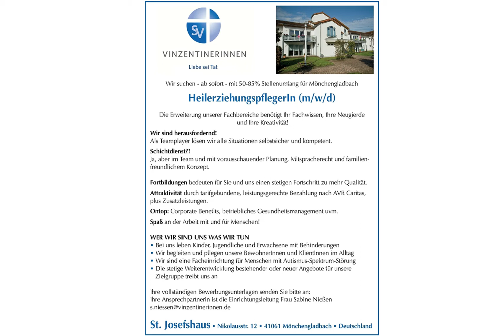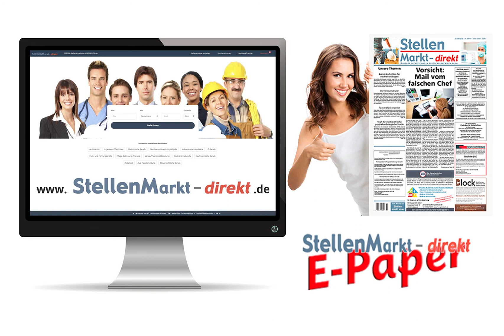Heilerziehungspfleger (m/w/d) in Mönchengladbach, gesucht:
Wir suchen - ab sofort - mit 50-85% Stellenumfang für Mönchengladbach

HeilerziehungspflegerIn (m/w/d)
Die Erweiterung unserer Fachbereiche benötigt Ihr Fachwissen, Ihre Neugierde
 und Ihre Kreativität!
Wir sind herausfordernd!
Als Teamplayer lösen wir alle Situationen selbstsicher und kompetent.
Schichtdienst?!
Ja, aber im Team und mit vorausschauender Planung, Mitspracherecht und familienfreundlichem Konzept.

Fortbildungen bedeuten für Sie und uns einen stetigen Fortschritt zu mehr Qualität.
Attraktivität durch tarifgebundene, leistungsgerechte Bezahlung nach AVR Caritas, plus Zusatzleistungen.
Ontop: Corporate Benefits, betriebliches Gesundheitsmanagement uvm.
Spaß an der Arbeit mit und für Menschen!

WER WIR SIND UNS WAS WIR TUN
• Bei uns leben Kinder, Jugendliche und Erwachsene mit Behinderungen
• Wir begleiten und pflegen unsere BewohnerInnen und KlientInnen im Alltag
• Wir sind eine Facheinrichtung für Menschen mit Autismus-Spektrum-Störung
• Die stetige Weiterentwicklung bestehender oder neuer Angebote für unsere
Zielgruppe treibt uns an

Ihre vollständigen Bewerbungsunterlagen senden Sie bitte an:
Ihre Ansprechpartnerin ist die Einrichtungsleitung Frau Sabine Nießen

St. Josefshaus • Nikolausstr. 12 • 41061 Mönchengladbach • Deutschland

Foto: AdobeStock